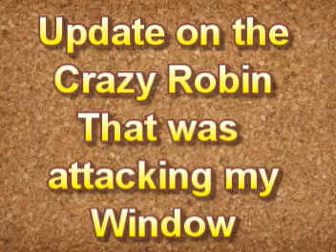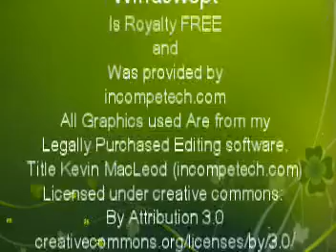Life Abounds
Sorry for the reload..There was a glitch..